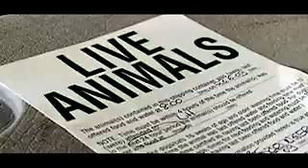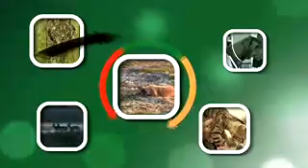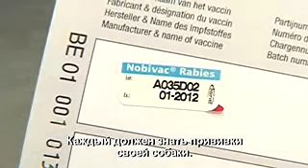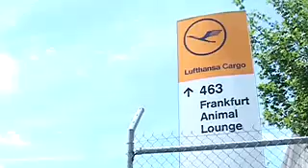Бешенство плотоядных. Профилактика. Вакцинация.